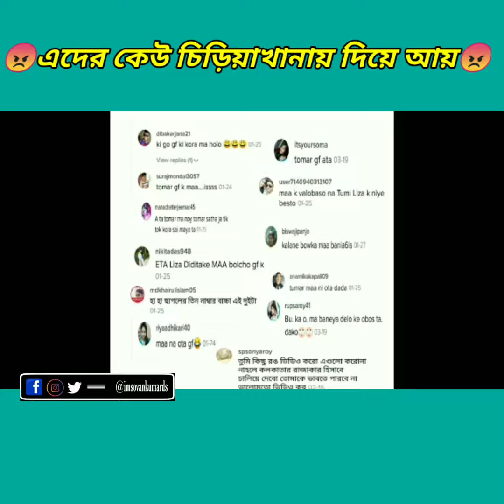Youtube vs Tiktok // আমি আর বাঁচতে চাইনা 😩 .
ভিডিও টি পুরো না দেখে কেউ কিছু বলবেনা🙏 .

যারা ট্রোল মানেটা বোঝেন তারাই শুধু দেখবেন .

Carryminati এর ভয়েস নিয়ে নিজের তৈরি ভিডিও . বলছি এরা মানুষতো .